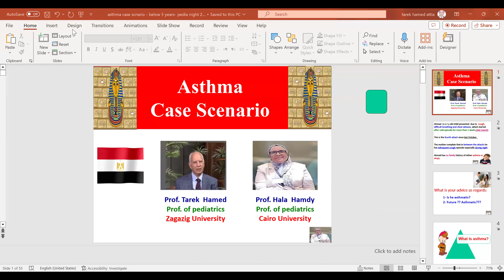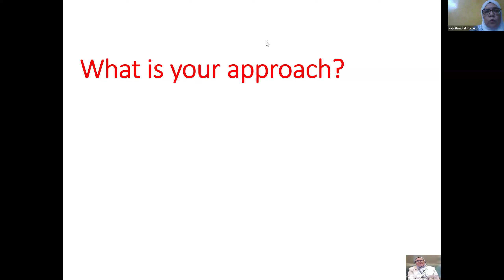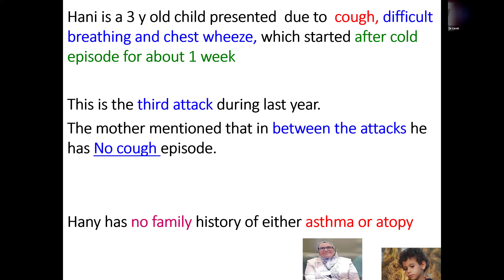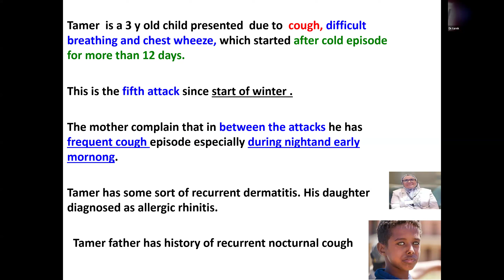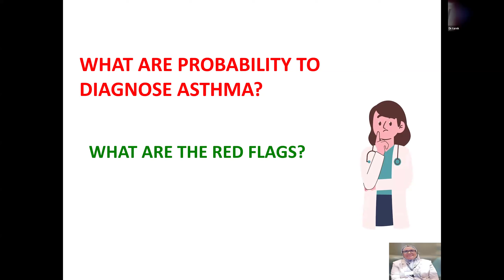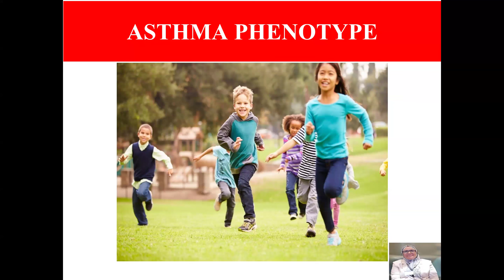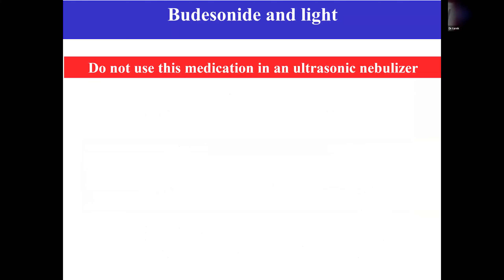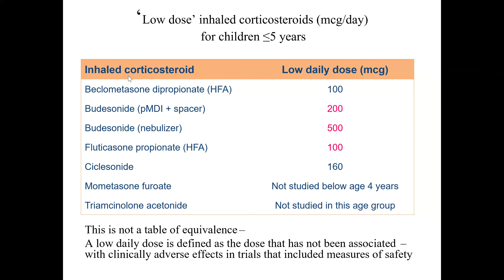Bronchial Asthma in Children: Prof Hala Hamdy and Tarek Hamed pedia nights